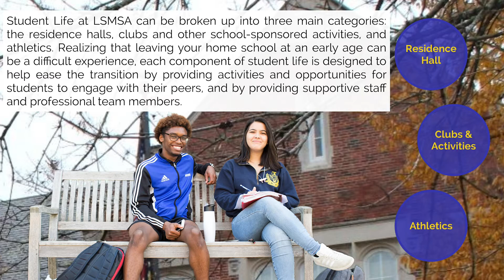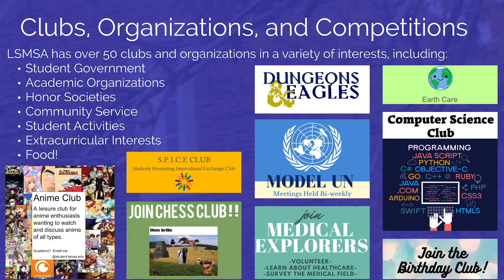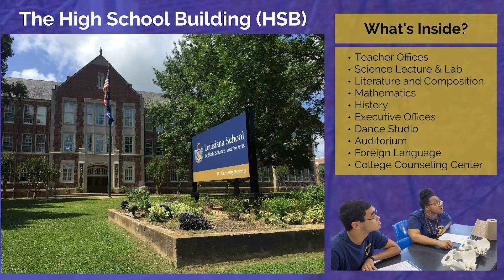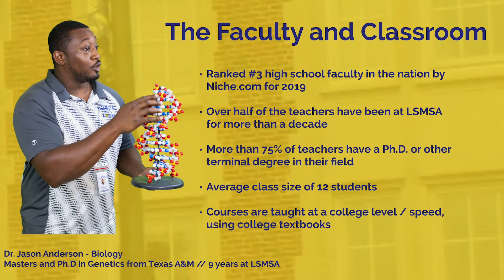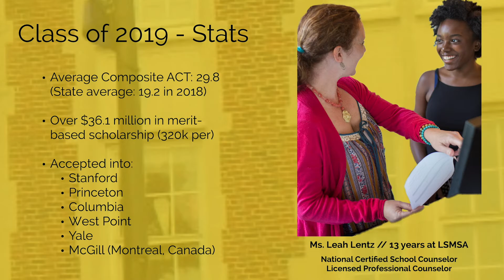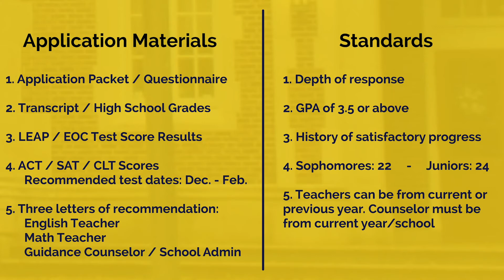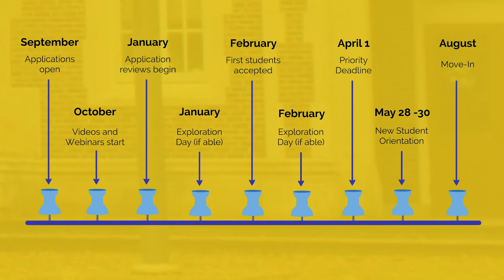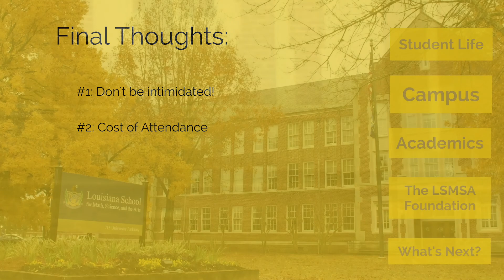LSMSA Informational Meeting Presentation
Join Assistant Director of Enrollment Michael Sumner for a virtual Informational Meeting about LSMSA.